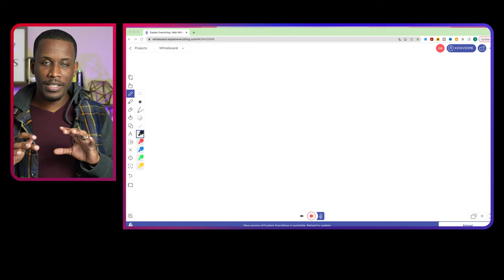4 Simple Steps To Regain Your Focus And Re-Organize Your Life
This is for anyone who is feeling overwhelmed, anxious, or stressed out. If you're tired from working so hard with little progress to show for your efforts, this episode is for you!

Listen and see for yourself. You won't regret learning these 4 Simple Steps To Regain Your Focus And Re-Organize Your Life!

Joshua Washington
Success Is Your Destiny!